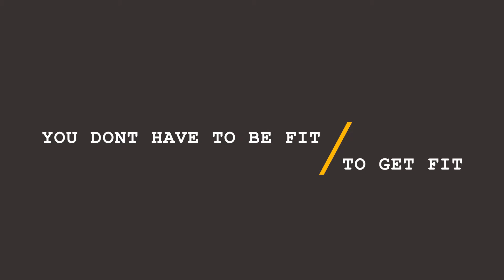Des, You Dont have to be fit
Desiree briefly explains that you don't have to be fit to start CrossFIt